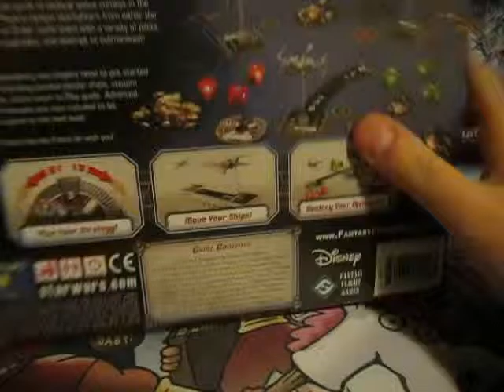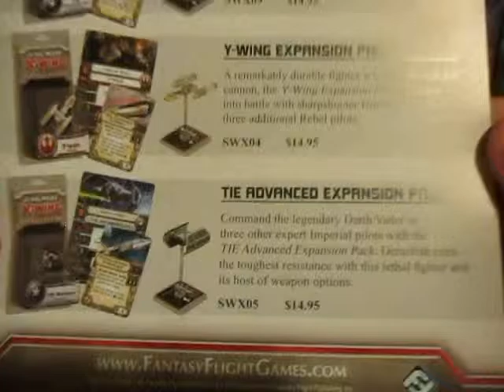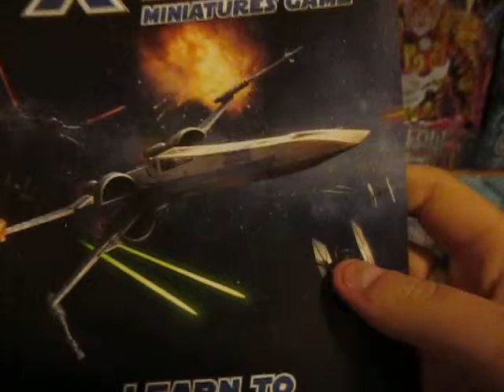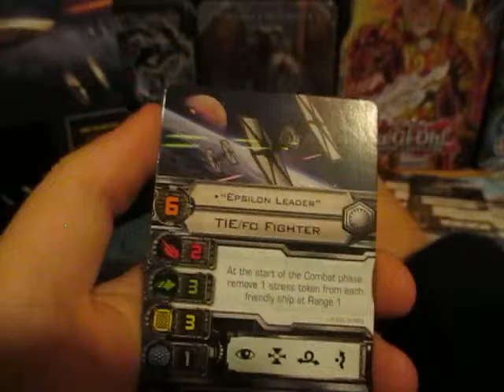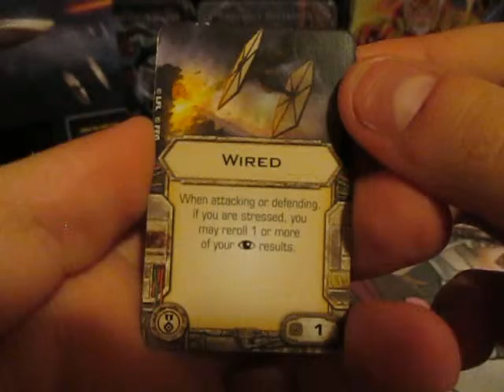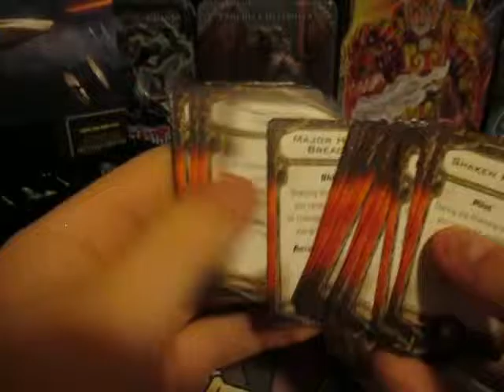the best star wars x wing miniatures opening!!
welcome back to another review where today we will be reviewing the SWXWM starter set, i am really exited to be doing this review for you guys and i hope you like this video!